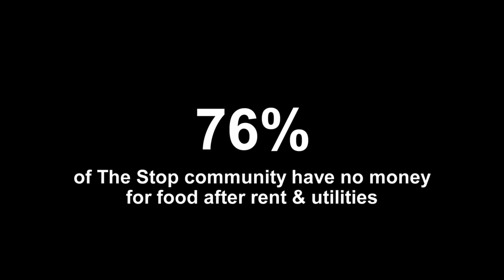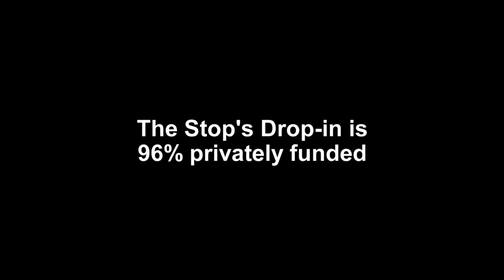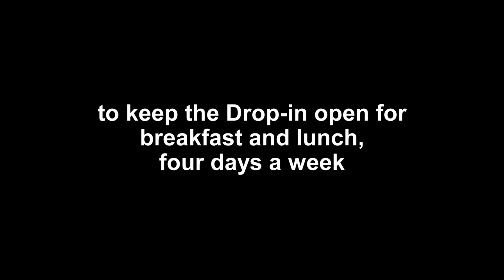Support The Stop's Drop-in!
The Stop Community Food Centre needs your help to support one of our most important programs: our Drop-in. Our Drop-in program – which served 53,000 nutritious breakfasts and lunches last year – faces a significant funding shortfall. Together, we need to raise $100,000 to keep the Drop-in open for breakfast and lunch, four days a week.